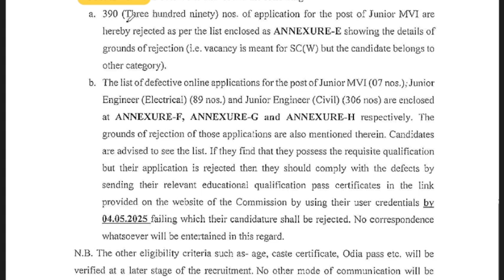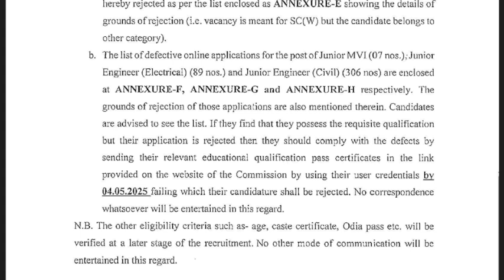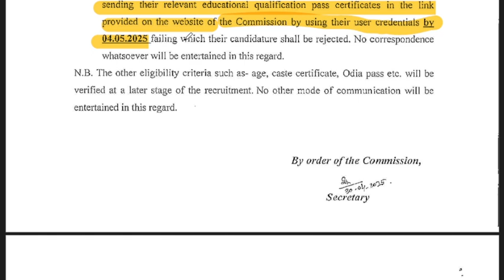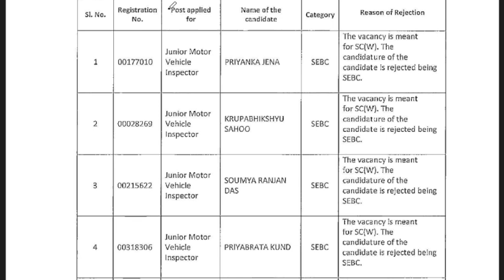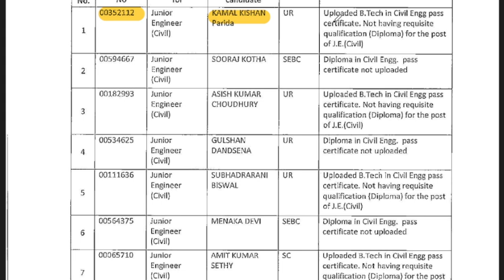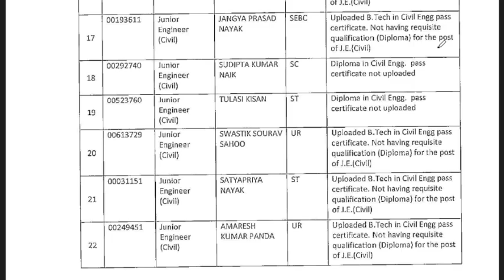Attention all CTSRE-2024 Candidates - Rejection List OUT || Check Now (JE CIIVL, ELECTRICAL & MVI)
CTSRE-2024